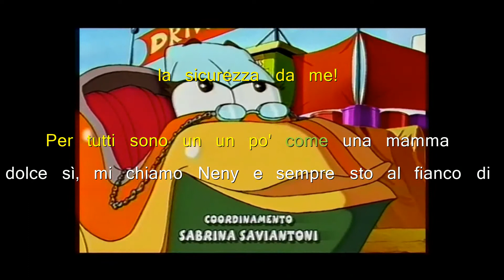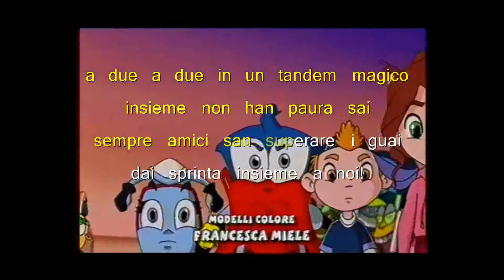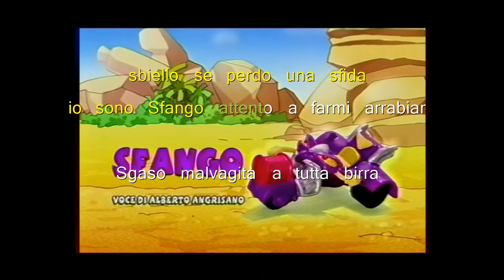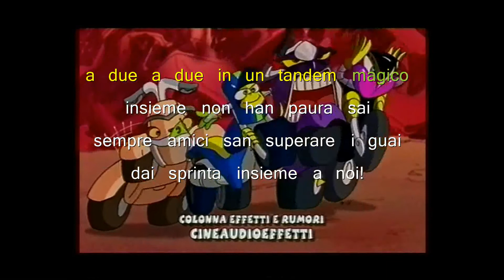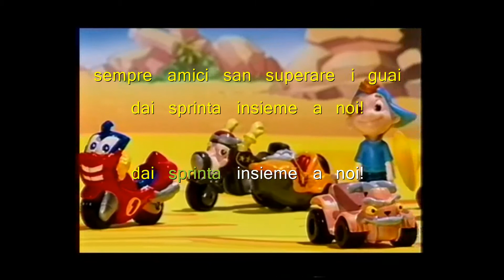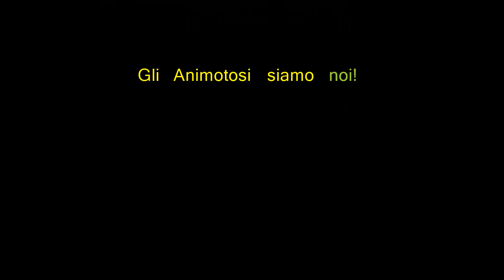Gli Animotosi nella terra di Nondove - Canzone Finale Instrumental AI Karaoke